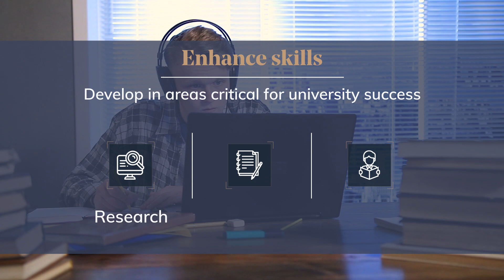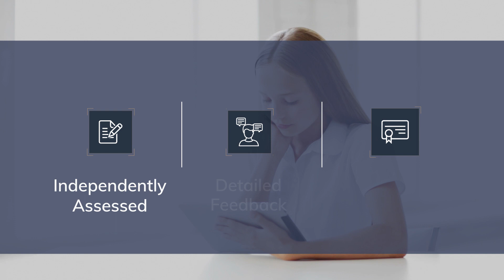Immerse Education | The Oxbridge Online Research Programme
The Oxbridge Online Research Programme introduces ambitious students to university studies, through a personalised one-to-one teaching syllabus designed around the development of an undergraduate-level academic research project.

The course is available as either a two, four or eight week programme, and is delivered by leading academics from the world's top universities.

IMMERSE EDUCATION | WHO WE ARE

Founded in 2012, Immerse Education aims to provide students aged 13-18, unparalleled educational experiences.

Over the years, the Immerse family have welcomed thousands of participants from across the world to join our academic enrichment courses in the colleges of Oxford and Cambridge through our Academic Insights and Female Future Leaders programmes.

This year, Immerse Education are excited to announce our new London programme, where we will be welcoming participants from around the globe to gain hands-on career experience with industry professionals and expert tutors.

Immerse Education are proud to offer high-quality online courses that bring the Oxbridge experience online, so that you can access our programmes no matter where you are.